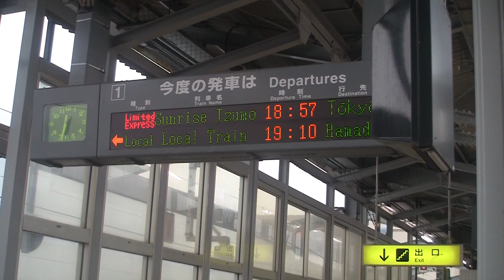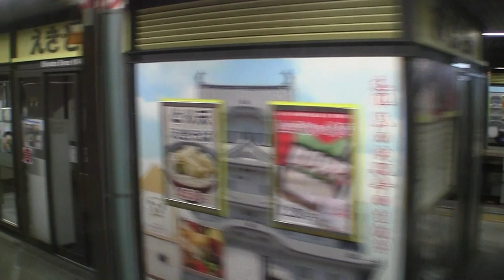【HD全区間車窓】寝台特急サンライズ出雲 東京行 出雲市-宍道-松江-安来-米子-新見-備中高梁-倉敷-岡山-姫路-三ノ宮-大阪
寝台特急サンライズ出雲　東京行　出雲市-宍道-松江-安来-米子-新見-備中高梁-倉敷-岡山-姫路-三ノ宮-大阪

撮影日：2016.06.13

サンライズ出雲（サンライズいずも）は、東京駅 - 出雲市駅間を、東海道本線・山陽本線・伯備線・山陰本線を経由して運行している寝台特急列車である。

なお、「サンライズ出雲」の母体となった列車で、主に東京駅 - 出雲市駅・浜田駅間を東海道本線・山陰本線経由で運行していた寝台特急「出雲」（いずも）、および首都圏と山陰地方を結んでいた優等列車についてもここで記述する。

概要

「サンライズ出雲」は、1998年7月に[1]それまで14系客車（いわゆるブルートレイン）によって運転されていた寝台特急「出雲」2・3号を、新たに製造した285系電車に置き換える形で運転を開始した。「出雲2・3号」時代は全区間単独運転であったが、東京駅 - 岡山駅間は同じく寝台特急「瀬戸」から置き換えられた「サンライズ瀬戸」とともに併結運転されるようになった。

「サンライズ瀬戸」運転開始後も2006年3月17日（始発駅発車日）までは、東日本旅客鉄道（JR東日本）の車両で運行する「出雲」（旧1[2]・4号。鳥取駅経由）がもう1系統として継続して運転されていたが、利用客が低迷し車両の老朽化も進んだため、同日をもって廃止された。鳥取県は廃止に対し、県庁所在地である鳥取駅から東京駅へ直通する列車の消滅を理由に最後まで反対した（ウィキニュースの記事も参照）。鳥取県内で寝台列車が停車するのは、唯一「サンライズ出雲」の米子駅のみとなっている。

2016年3月21日（到着）をもって臨時寝台特急「カシオペア」が運行終了、翌22日（到着）をもって急行「はまなす」が最終運行となった為、3月23日以降「サンライズ瀬戸」と共にJR線を走行する唯一、定期運行を行う寝台特急列車でかつ、夜行列車となった。

2015年3月ダイヤ改正前より日本語と英語の二か国語で車内自動放送が行われている。JR西日本の在来線特急列車としては本列車と「はるか」、「サンライズ瀬戸」でのみ行っており、寝台特急列車への導入はカシオペアに次いで二例目である。

列車名の由来
愛称は、島根県東部の旧国名である「出雲国」に由来する。2往復のうち1往復を285系電車で置き換えた際、イメージの刷新に加え、客車列車のまま存置されたもう1往復との区別の意味も含め、置き換えた列車に同形式の愛称である「サンライズエクスプレス」の一部を冠することとなった。
伯備線を介して首都圏と岡山県・鳥取県西部・島根県東部を結ぶ役割を担っており、東京駅 - 出雲市駅間で約12時間をかけ毎日1往復運転されている。東京駅 - 岡山駅間は「サンライズ瀬戸」と併結運転される。

列車番号は区間により異なり、東京駅 - 岡山駅間は併結相手の「サンライズ瀬戸」に合わせて下りが5031M、上りが5032Mであるが、岡山駅 - 出雲市駅間は下りが4031M、上りが4032Mとなっている。

停車駅

東京駅 - 横浜駅 - 熱海駅 - 沼津駅 - 富士駅 - 静岡駅 - （浜松駅） - 〔大阪駅〕 - 〔三ノ宮駅〕 - 姫路駅 - 岡山駅 - 倉敷駅 - 備中高梁駅 - 新見駅 - 米子駅 - 安来駅 - 松江駅 - 宍道駅 - 出雲市駅

    （　）は下り列車のみ停車、〔　〕は上り列車のみ停車。通常、上りに限り小田原駅→茅ヶ崎駅間を東海道貨物線を走行するが、大幅な遅延が発生した場合、茅ヶ崎駅→鶴見駅間も引き続き東海道貨物線を走行し、鶴見駅→品川駅間で横須賀線を走行し、品川駅で運転を打ち切る。これは朝ラッシュ時に突入する東海道線の普通電車の退避を少なくするための措置であり、その場合横浜駅を経由しないため、代わりに小田原駅に臨時停車する。
    上下列車とも豊橋駅・米原駅に、下り列車のみ岐阜駅・大阪駅・上石見駅・江尾駅に、上り列車のみ玉造温泉駅・揖屋駅・伯耆溝口駅・新郷駅・布原駅・名古屋駅・浜松駅に運転停車する。

西日本旅客鉄道（JR西日本）の後藤総合車両所および、東海旅客鉄道（JR東海）の大垣車両区所属の285系電車を使用している。7両編成で個室A寝台シングルデラックス」、個室B寝台「サンライズツイン」「シングルツイン」「シングル」「ソロ」、普通車指定席「ノビノビ座席」で組成されている。また、3号車と10号車にはミニサロンが設けられている。

東京駅 - 岡山駅間は「サンライズ出雲」と「サンライズ瀬戸」を併結して岡山駅で増解結を行うため、車両の運用は一巡するように組まれており、「サンライズ出雲」東京行→「サンライズ瀬戸」高松行→「サンライズ瀬戸」東京行→「サンライズ出雲」出雲市行の順に運用されている。この運用形態は1994年 - 1999年までの「さくら」、2005年 - 2009年までの「はやぶさ」「富士」で見られた。

シャワー室は、3号車・4号車・10号車・11号車にあり、シャワーカードにより6分間利用することができる。このうち、4号車・11号車は個室A寝台利用客専用となっている。個室A寝台利用客は車掌から配布されるシャワーカードで利用できるが、個室B寝台・ノビノビ座席利用客は、3号車・10号車にある販売機で310円のシャワーカードを購入する必要がある。
ノビノビ座席の様子

担当乗務員

運転士、車掌共に東日本旅客鉄道（JR東日本）・JR東海・JR西日本が自社区間のみを担当することから、会社境界である熱海駅・米原駅などで交代する。担当車掌の詳細は下記の通り。

    　東京駅 - 熱海駅間　　東京車掌区
    　熱海駅 - 浜松駅間　　上り列車静岡運輸区、下り列車浜松運輸区
    　浜松駅 - 米原駅間　　名古屋運輸区
    　米原駅 - 姫路駅間　　大阪車掌区
    　姫路駅 - 岡山駅間　　岡山車掌区
    　岡山駅 - 出雲市駅間　米子車掌区

2015年3月14日改正前日発の下り列車まで車掌は、東京駅 - 出雲市駅間全区間をJR西日本の米子車掌区が担当していた。同区は前身の寝台特急出雲誕生時以来40年以上にわたり全区間の乗務を担当していた。2015年3月12日時点のJR線で車掌が会社境界を跨いで且つ長距離の越境乗務をしている列車は本列車（米原駅～東京駅間445.9Km）と「サンライズ瀬戸」（サンライズ出雲に同じ）、「トワイライトエクスプレス」（直江津駅～青森駅間578.6Km）の3列車のみであったが、本列車をもって国鉄時代から続いていた夜行列車の長距離越境乗務は消滅した、900Km超に及ぶ通し乗務も消滅した。 また、車掌の乗務区間の分割により乗降の少ない区間や客扱いのない一部区間では車掌数の減員が行われている。前述の改正前までは岡山駅～東京駅間は3名（岡山車掌区1名、米子車掌区2名）で通し乗務していた[7]。米子車掌区が越境乗務していた当時は車掌がシャワーカードとアメニティセットの販売も行っていたが、前者は自動券売機での販売へ移行、後者は販売を終了している。
臨時列車

サンライズ出雲91・92号

定期サンライズ出雲の乗車率上昇を受けて、繁忙期に補完列車となるべく予備の1編成を使い2014年12月28日より繁忙期を中心に運転を開始した。 定期列車と違い、上下列車とも三ノ宮駅と大阪駅に停車し、静岡県内の停車駅（熱海駅、沼津駅、富士駅、静岡駅、浜松駅）は通過するダイヤとなっている。 また、臨時列車の為、伯備線・山陰本線・東海道本線で後続の特急列車（「やくも」、「スーパーまつかぜ」）や快速列車（「サンライナー」、「新快速」）に道を譲るダイヤとなっており91・92号いずれも所要時間は14時間を超える。